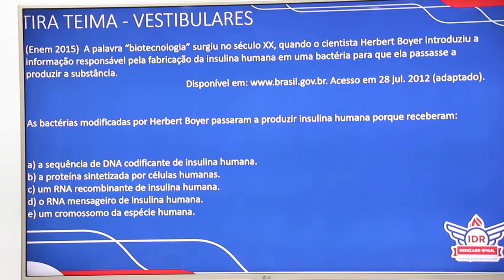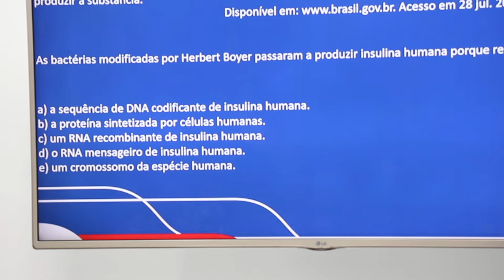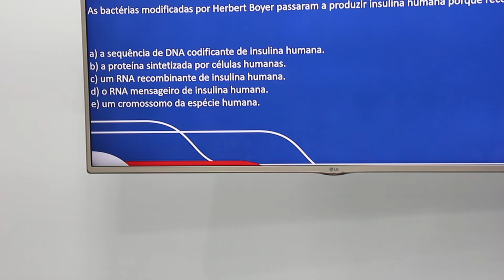WEB AULA 6 - BIOLOGIA - 1ª SÉRIE